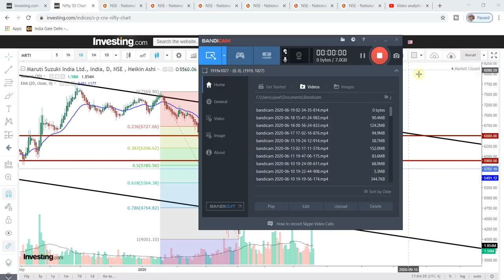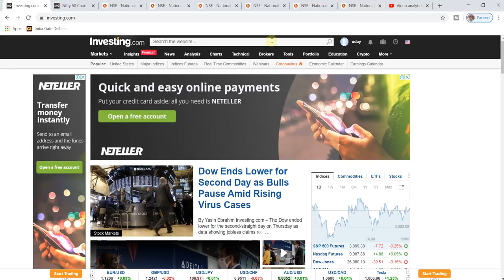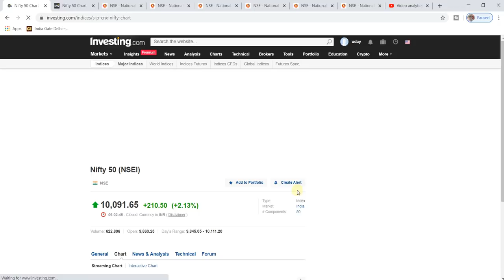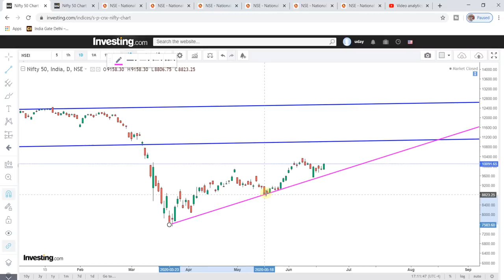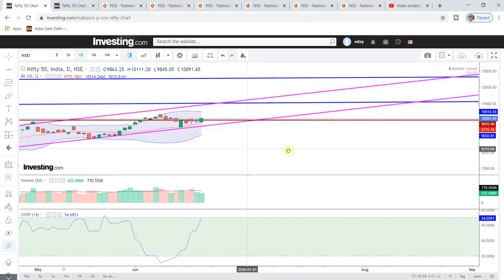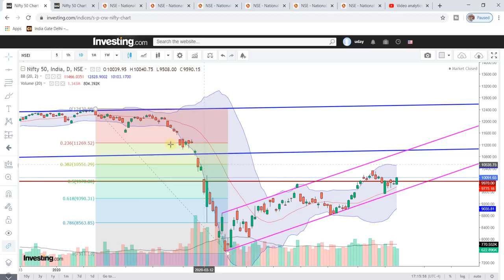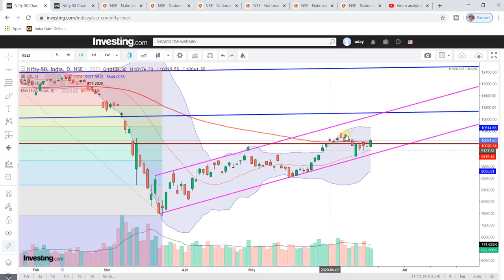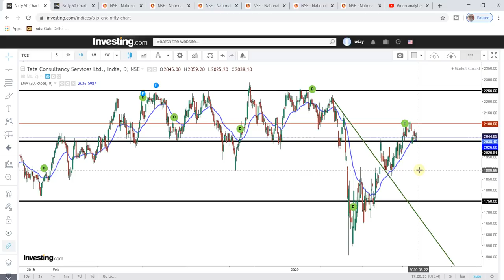MAKE YOUR TRADING SETUP USING INVESTING.COM TOOLS FOR FREE | COMPLETE TUTORIAL INVESTING.COM HINDI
TOPICS COVERED-
2. how to do technical analysis
3. using investing.com tools to do technical analysis for free
4. how to make your own trading setup
5. how to trade in stock market for beginners
6. technical analysis for beginners tips and tricks

TO LEARN STOCK MARKET FROM ME CONTACT ME ON 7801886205, FEE 10000 FOR 2 DAY ONLINE WEBINAR SESSION ALONG WITH SUPPORT AND GUIDANCE FOR COMING WEEKS FROM MY TEAM, FOR ANY MORE DETAIL CALL OR WATSAPP ME ON ABOVE NUMBER

TO JOIN MY TELEGRAM GROUP TO GET LIVE MARKET UPDATES SEARCH 'udaymehraofficial' ON TELEGRAM

Thanks